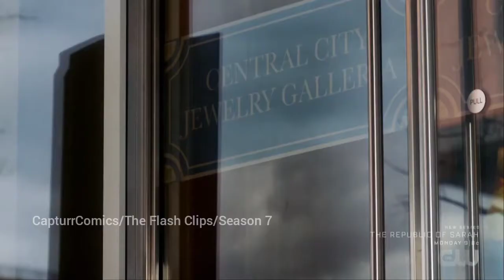Rainbow raider 2.0 tricks the Cisco Scene | The Flash 7x12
The Flash Season 7 Episode 12: Rainbow raider 2.0 tricks the Cisco Scene.